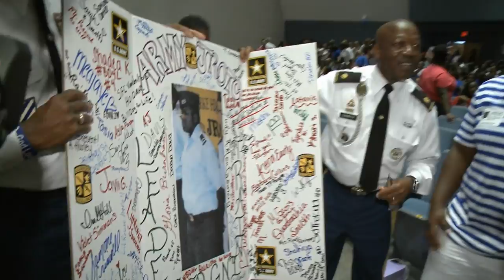Welcome Home Raven Saunders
Charleston County School District and the City of Charleston welcomed 2016 U.S. Olympian and Burke grad Raven Saunders back to town after placing fifth in the Shot Put competition in Brazil.